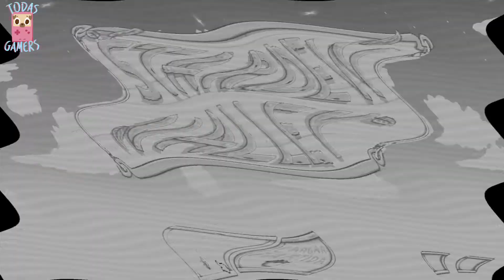Granjera busca estar en el taco #2 [Stardew Valley | TodasGamers]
Continúa Rena en su periplo de hacerse millonaria a costa de la granja de su abuelo. Nos trae la segunda parte, ¡dadle amor! ^^